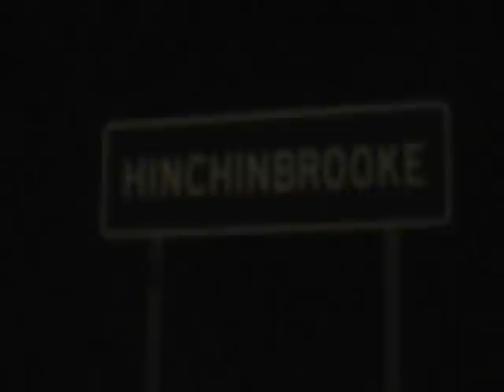A Hinchinbrooke mystery